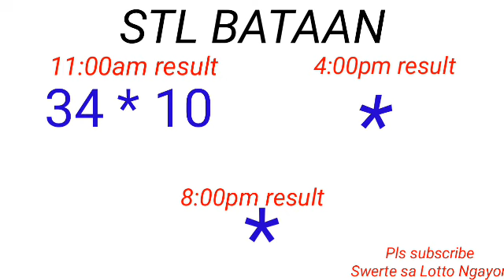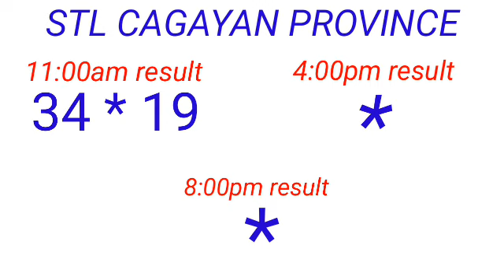STL - BATAAN,MARIKINA,OLONGAPO,CAGAYAN PROVINCE February 14, 2023 1ST DRAW RESULT